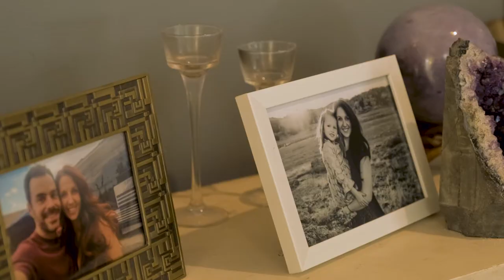An intimate backyard wedding in Boulder | Kerry and Mike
Kerry and Mike's intimate backyard wedding in Boulder Colorado was filled with all of the best things. A small ceremony with an altar hand-built by the groom and decorated with florals from Boulder blooms, a cocktail caravan, personal pizzas for the guests fired in their own wood-fire grill, a sparkler first dance, and the best getting ready crew and hype team around - their kiddos! Enjoy this beautiful micro-wedding